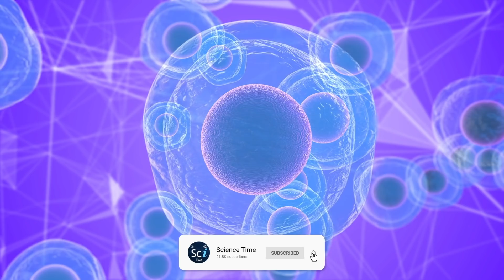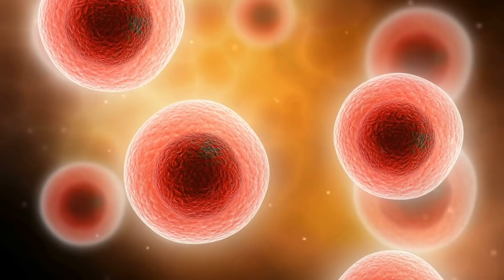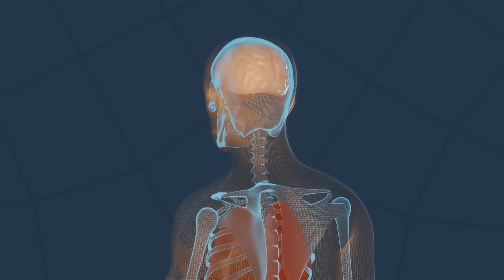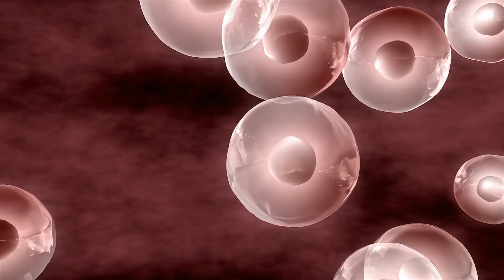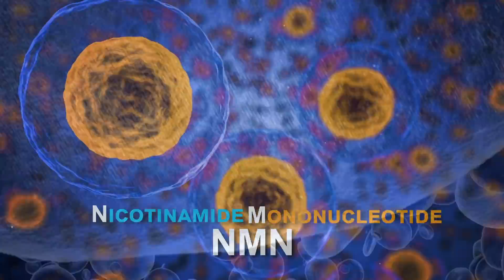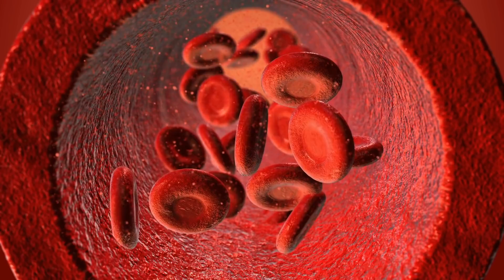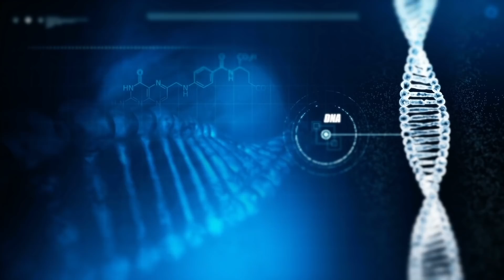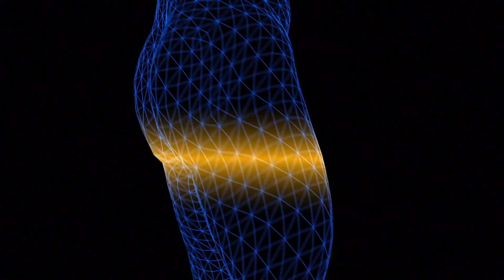Harvard Professor Wants to Slow Down & Reverse Aging: David Sinclair's Approach For a Longer Life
David Sinclair wants to slow down and ultimately reverse aging. Sinclair sees aging as a disease and he is convinced aging is caused by epigenetic changes, abnormalities that occur when the body's cells process extra or missing pieces of DNA. This results in the loss of the information that keeps our cells healthy. This information also tells the cells which genes to read. David Sinclair's book: "Lifespan, why we age and why we don't have to", he describes the results of his research, theories and scientific philosophy as well as the potential consequences of the significant progress in genetic technologies.

At present, researchers are only just beginning to understand the biological basis of aging even in relatively simple and short-lived organisms such as yeast. Sinclair however, makes a convincing argument for why the life-extension technologies will eventually offer possibilities of life prolongation using genetic engineering.

He and his team recently developed two artificial intelligence algorithms that predict biological age in mice and when they will die. This will pave the way for similar machine learning models in people.
The loss of epigenetic information is likely the root cause of aging. By analogy, If DNA is the digital information on a compact disc, then aging is due to scratches. What we are searching for, is the polish.

Every time a cell divides, the DNA strands at the ends of your chromosomes replicate in order to copy all the genetic information to each new cell, and this process is not perfect. Over time, however, the ends of your chromosomes can become scrambled.

However, the progress in genetic engineering has proved that these changes can be reversed even at the cellular level, and it is possible to restore the information in our cells, thus improving the functioning of our organs and slowing the aging process.

Sources:
SLC25A51 is a mammalian mitochondrial NAD+ transporter